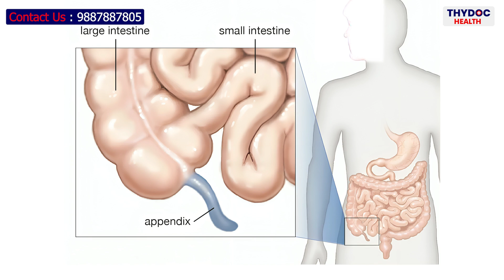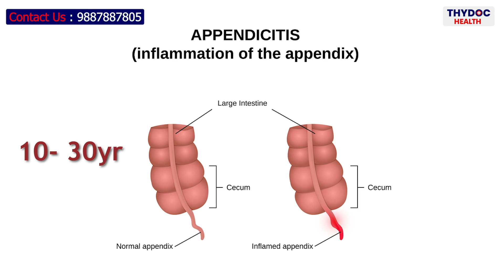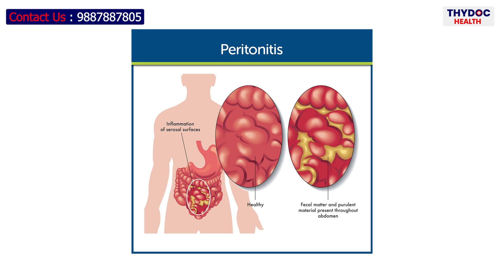Appendix Pain Symptoms | अपेंडिक्स के लक्षण और कारण | Appendix Kya Hota Hai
Appendix Pain Symptoms | अपेंडिक्स के लक्षण और कारण | Appendix Kya Hota Hai | Appendicitis Symptoms and Signs in HINDI

🌟 स्वागत है @ThyDocHealth पर - आपके स्वास्थ्य और विशेषज्ञता के लिए एक अंतिम स्थान! 🌟

इस सूचीबद्ध वीडियो में, Dr. Divaanshu Gupta ने अपेंडिक्स के बारे में रहस्यों को हल करते हुए,  Appendix क्या होता है, Appendicitis के कारण, Appendix के लक्षण और Appendicitis के कारण होने वाली समस्या की चर्चा की है। हमारे साथ जुड़ें इस शिक्षात्मक यात्रा में, ताकि आप अपेंडिसाइटिस और इसके स्वास्थ्य पर प्रभाव को समझने में मदद कर सकें।

Appendicitis एक ऐसी स्थिति है जिसमें अपेंडिक्स में सूजन आ जाती है। अपेंडिसाइटिस अपेंडिसियल लुमेन में रुकावट के कारण होता है, जिससे अपेंडिक्स के भीतर बैक्टीरिया की अतिवृद्धि या प्रसार होता है, जो अंततः Appendix  की सूजन और बढ़े हुए अपेंडिक्स का कारण बनता है। जैसे-जैसे अपेंडिक्स अधिक से अधिक बड़ा और सूज जाता है, यह विभिन्न प्रकार के अपेंडिक्स के लक्षण (Appendicitis Symptoms) पैदा करना शुरू कर देता है,और Appendicitis के कारण अपेंडिक्स का दर्द (Appendix Pain) होन लगता है जिसके बारे में हम इस वीडियो में चर्चा करेंगे।

Timecode-
0:00 Introduction
1:23 Appendix क्या होता है?
3:10 Appendicitis किस कारण से होता है? | What Causes Appendicitis
4:18 अपेंडिक्स के लक्षण | Appendicitis Symptoms in Hindi
6:00 Appendicitis के कारण होने वाली समस्या | Problems caused by Appendicitis

🌐 इस वीडियो को आखरी तक पूरा देखें और अपनी सेहत को बनाएं और भी बेहतर!

Dr. Rishab Sharma MBBS, MD (आंतरिक चिकित्सा)
Dr. Divaanshu Gupta MBBS, MD (एनेस्थीसिया)